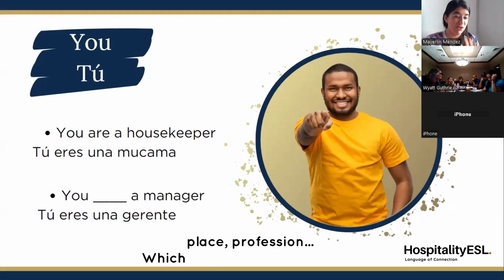Learning with Heart: Demo Lesson Live Class with Maye🤓✅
Take a look at how our live lessons make understanding the verb “to be” both simple and enjoyable. Our curated sessions are designed to support effective communication and encourage teamwork in our beloved hospitality industry. 🌍🗣️